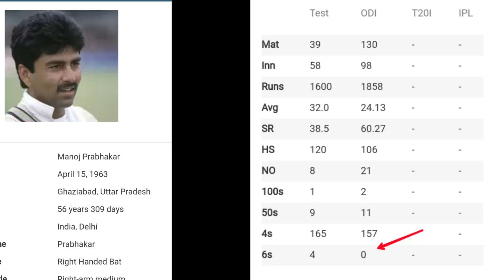130 वनडे और तीन वर्डकप खलने के बाद भी अपने वनडे करियर छक्का नहीं लगा सका ये भारतीय बल्लेबाज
130 वनडे और तीन वर्डकप खलने के बाद भी अपने वनडे करियर छक्का नहीं लगा सका ये भारतीय बल्लेबाज | This Indian batsman could not hit his ODI career six even after playing 130 ODIs and three Word Cups.

हेल्लो दोस्तों स्वागत है आप सभी का हमारे चैनल क्रिकेट एजुकेशन में | इस विडियो में आज हम आपको 130  वनडे और तीन वर्डकप खलने के बाद भी अपने वनडे करियर छक्का नहीं लगा सका ये भारतीय बल्लेबाज  के बारे में बताएँगे | जिससे आपकी जानकारी बढ़ेगी | और इस विडियो के माध्यम से आपको बहुत कुछ सीखने को मिलेगा | तो दोस्तों आपसे निवेदन है की आप इस विडियो को पूरा देखें | दोस्तों इस चैनल पर हम क्रिकेट से सम्बंधित विडियो डालते रहते हैं | हमारे चैनल क्रिकेट एजुकेशन पर आपको क्रिकेट से सम्बंधित हर विडियो मिल जाएगी | और क्रिकेट के बारे में अच्छी से अच्छी जानकारी हम आपको विडियो के माध्यम से पहुंचाते रहते हैं | और अगर आपने अभी तक हमारा चैनल सब्सक्राइब नहीं किया है तो कर्प्या इसे सब्सक्राइब करलें|

Hello friends, welcome all of you to our channel Cricket Education. In this video, today we will tell you about This Indian batsman could not hit his ODI career six even after playing 130 ODIs and three Word Cups.. Which will increase your information. And through this video you will get to learn a lot. So friends, you are requested to watch this video completely. Friends, we keep putting videos related to cricket on this channel. On our channel Cricket Education, you will find every video related to cricket. And we keep sending you the best information about cricket through video.